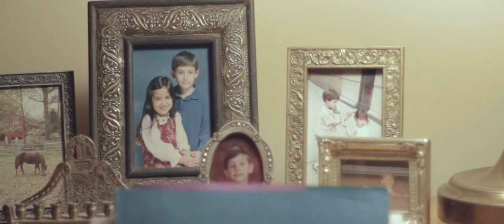Monday Challenge: Environment - Memories Teaser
A teaser trailer for my upcoming film Memories.  Memories is a short film that follows one of the last survivors on Earth after the human population is wiped to near extinction by a fast killing and deadly disease.

MAXWELL GEOFFREY

MAXWELL GEOFFREY

Starring
MAXWELL GEOFFREY
MARIELE ROSE

Editing, VFX, and Music by
MAXWELL GEOFFREY